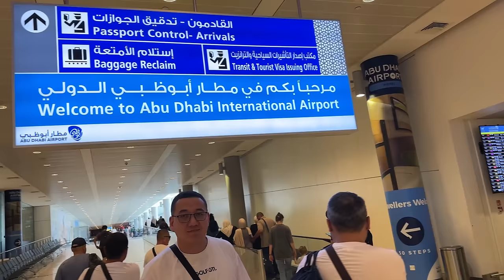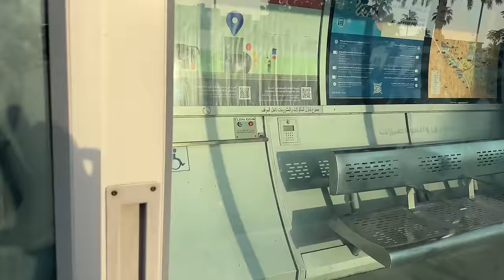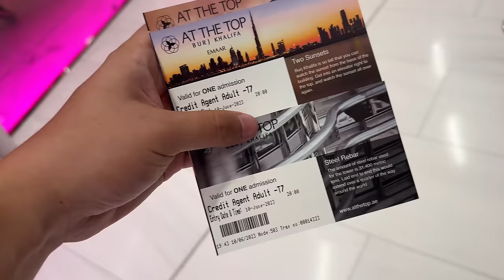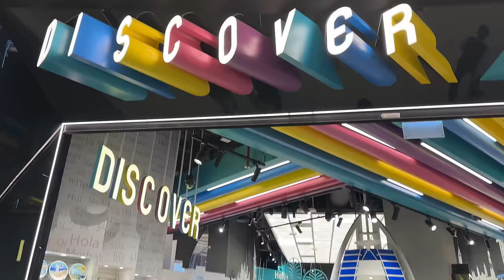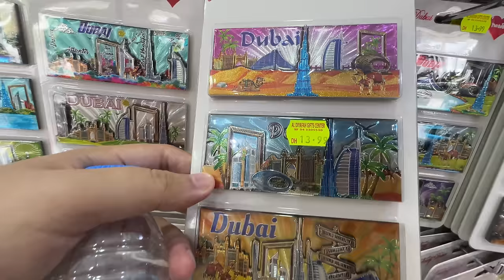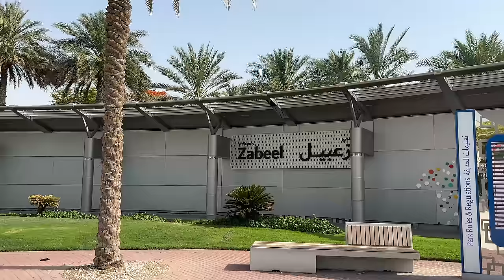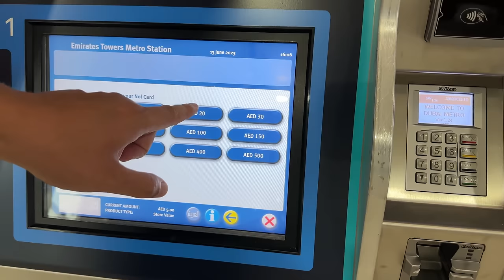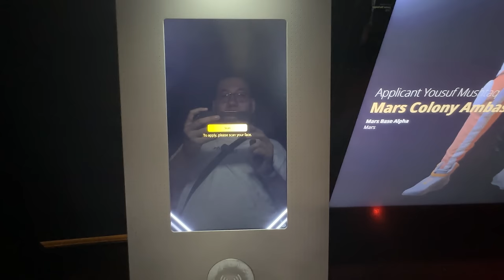Dubayda dam olish arzonmi? Dubayga 2023-yilda sayohat narxi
Bugungi videoda Dubayga qanday qilib arzon narxga sayohat qilishni ko'rsataman.

Videoga like bosing, kanalga obuna bo'ling hamda o'z fikringizni kommentariyada qoldiring!

Videoda Burj Khalifa, Dubai Desert Safari, Kelajak muzeyi, Dubayning baland binolari hamda go'zal manzarani tomosha qilishingiz mumkin.